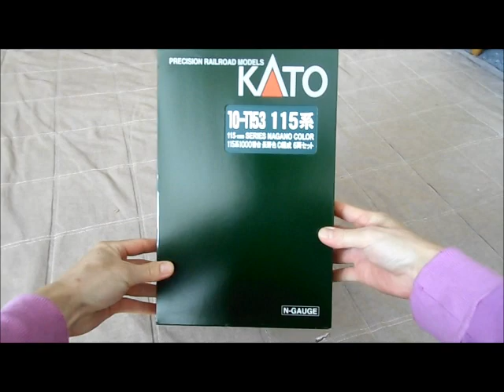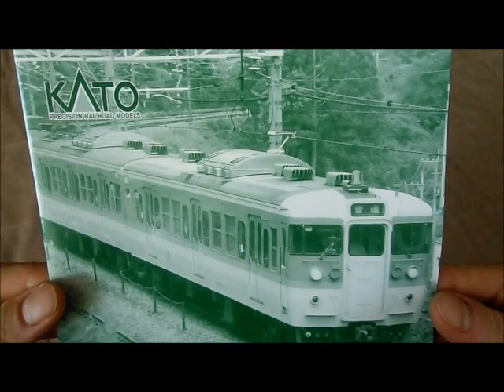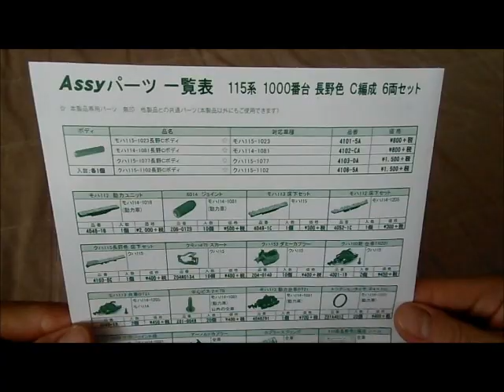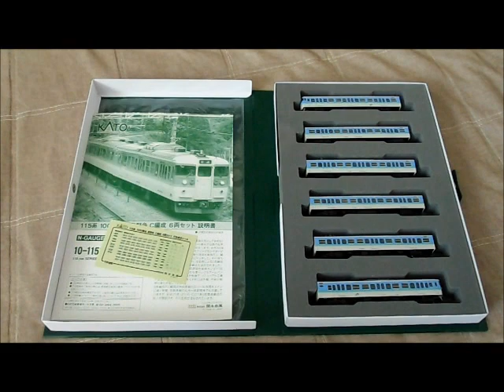【Nゲージ@カトー】115系1000番台 長野色@C編成〝開封＆走行〟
長野地区で活躍し走り去った115系で懐かしい時代を感じる思い出につなげるために通販で購入しました｡

撮影:開封@2020/10/2 走行@10/4